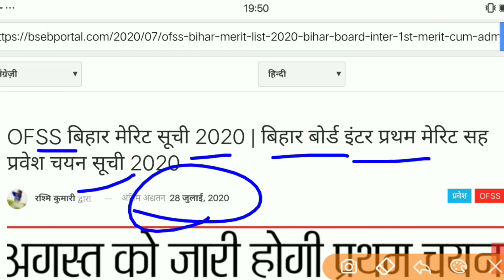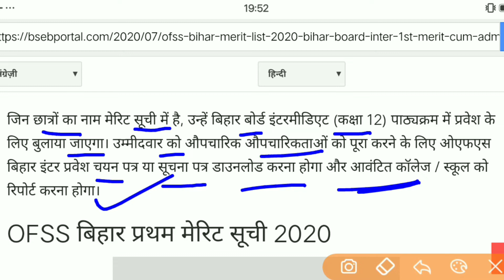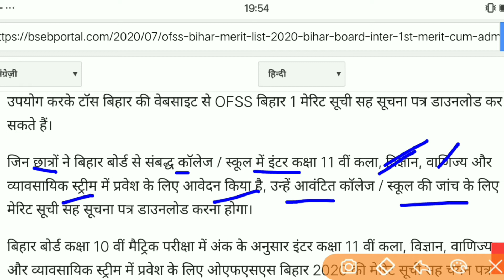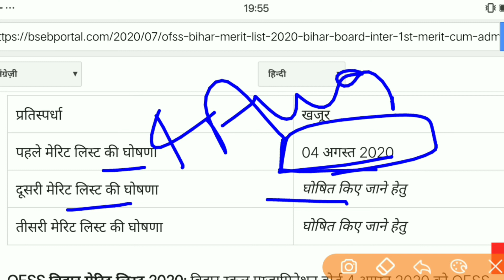Inter Admission First Merit List 2020,इस दिन से होगा इंटर नामांकन प्रक्रिया शुरू,11th Admission 2020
Is video me hum bataye hai ki
Jin bhi students apna inter admission
Online karaye hai unke liye
Good news ki unka first merit
List is jari hone wali aur kab
Se apka school ya collage
Admission process shuru hoga
Puri jankari milne wali hai uske
Liye video ko shuru se
Last kat bane rahna hoga
Tavi jakr puri jankari achchhi
Tarah samajh me aayega or
Information bhi mil payega
M97 Study aap sabhi ke liye
Pal pal ka update news
Lata hai aur lata hee rahegaa
Aur aap daily update news
Chahate hai to uske liye is
Channel (M97 Study) pe bane
Rahana hoga.
Rahana hoga.
Rahana hoga.
Rahana hoga.